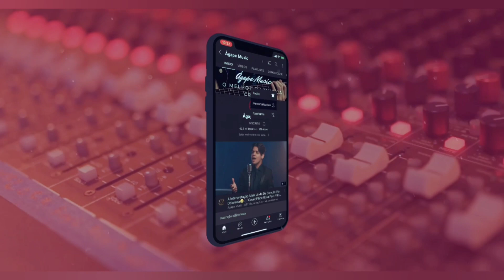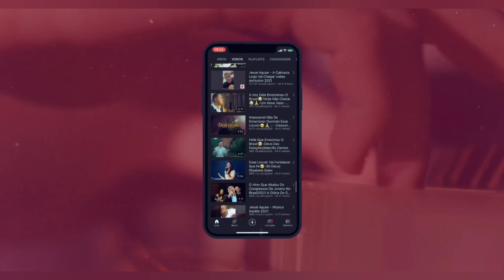André E Felipe - Canção Emocionante Inédita 2023😭🙏🎶🔥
ouvir musicas
hinos evangelicos
louvores
musicas gospel para ouvir
hinos gospel
ouvir musicas evangelicas
cantores gospel
musicas evangelicas para ouvir
louvores evangelicos
louvores gospel
gospel musicas
cantores evangelicos
letras de musicas gospel
musicas evagelicas
ouvir musicas gospel
playback gospel
gospel
musicas evangelicas
ouvir musicas
hinos evangelicos
louvores
hinos gospel
ouvir musicas evangelicas
cantores gospel
louvores evangelicos
musicas evangelicas
musicas gospel gratis
4 por l
7 taças
Ao Cubo
Arrebatados
Alternativa C
Apascentar
Asas da Adoração
Atmosfera adoração
across the sky
Aúdio A
Aeroilis
Altos Louvores
Andi Demon
Arautos do Rei
Asaphborba
ANGELO SILVA
ADRIEL OLIVEIRA
Andre Valadão
Andre Brum
Alberto Hansel
Amaury fontenele
Angielly
Antônio Cirilo
Alvaro Tito
Alex Gonzaga
Átrios do Rei
Alex Filho
Adilson Lopes
Adhemar de Campos
Alex Gomes
Abilio Varella
Avalon
Amy Grant
Alessandra Rangel
Alice Maciel
Andrea Fontes
Adriana Marques